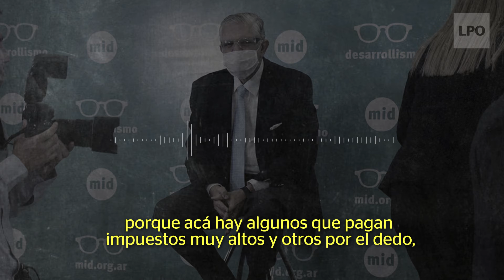ELECCIONES 2021 | Tola Paz y López Murphy se cruzan por los impuestos.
LPO Argentina, donde la información es poder.